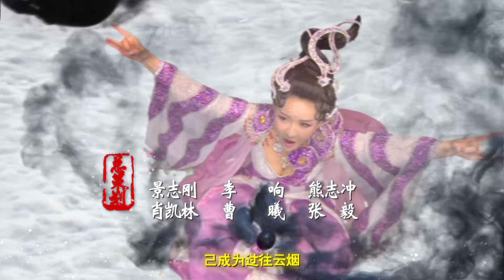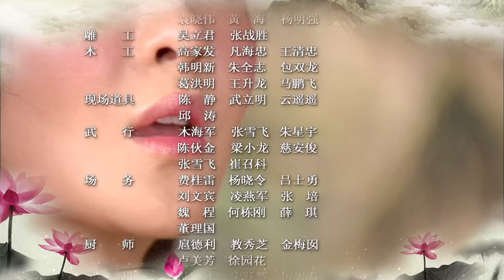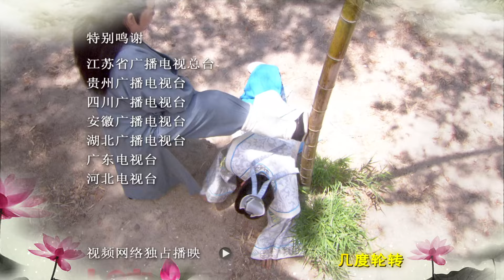MULTISUB【FULL】剑侠·八仙前传 EP01 李宗翰、海陆、吴俊余、郑亦桐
中文剧名：剑侠/八仙前传          英文剧名：A Legend of Chinese Immortal
主演：李宗翰、海陆、吴俊余、郑亦桐
剧情简介：何月仙与儿子青枫和青松在失散十八年后重逢，但青枫却被雪琼迷惑，不愿与月仙相认，并设计陷害自己的弟弟。在吕洞宾的帮助下，青枫终于明白了真相，而月仙为了救子牺牲了自己，也得以成仙。八仙一起合力击败了雪琼，使天下太平。在途经东海时，意外地与龙王三太子发生冲突。于是，八仙展开了一场惊心动魄的过海之旅，各显神通，将整个故事推向了高潮。